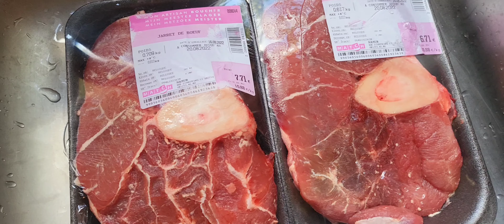buhay sa Belgium/nagluto ako ng BULALO ang sarap grabe